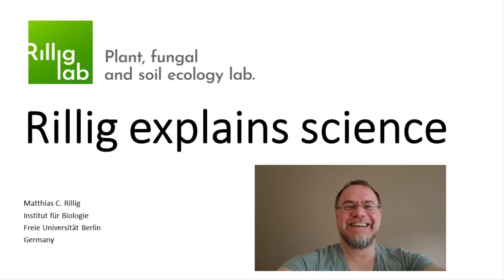How to plan your research strategically: diversify, collaborate, multi-task, be flexible.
How to strategically plan your research program when you are a doctoral student or a postdoc. How will you be most effective in your research? This is not about an individual project or experiment, but more about how to get organized in research overall.

0:00 Intro
1:24 Diversify
5:55 Collaborate and network
8:00 Multi-task
10:52 Be flexible and open

This is mostly based on my own experience, but I received input on twitter from:
- @AnaNatalio (pick a suitable time of day for different tasks)
- @soilmicrobe (don't be afraid to adjust your goals)
- @LianeGBenning (be curious and learn things outside your field)

Credits for the song: Meydän - Pure Water (freemusicarchive.org)